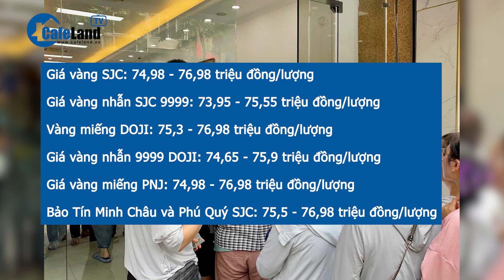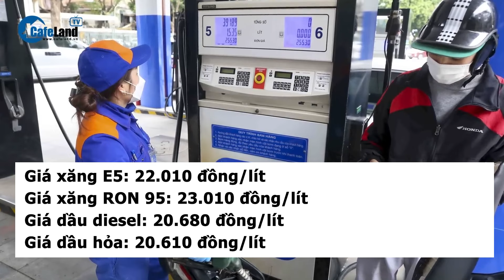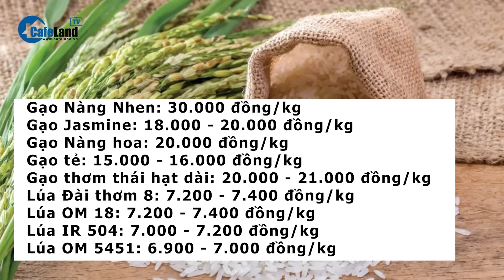Giá vàng hôm nay 1/7: Thận trọng CHỜ BÁO CÁO | CafeLand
Hôm nay 1/7, Các chuyên gia cho rằng, giá vàng vẫn sẽ duy trì ở phạm vi hiện tại cho đến khi thị trường đón nhận các dữ liệu và sự kiện gây bất ngờ. Cụ thể ra sao, các bạn cùng theo dõi tiếp video này nhé.